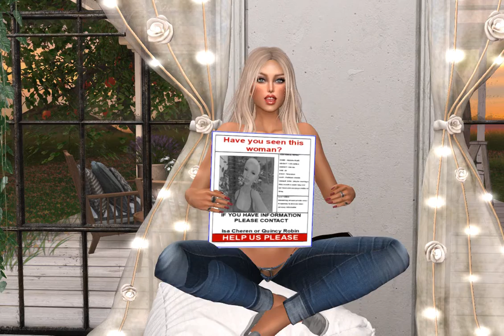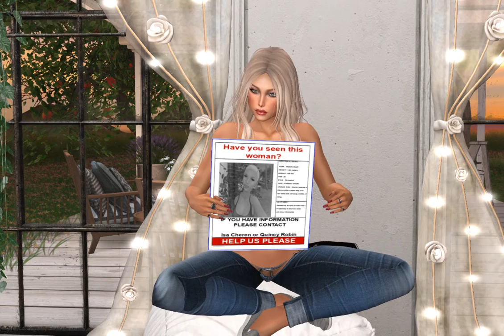Searching for Maddie in Second Life